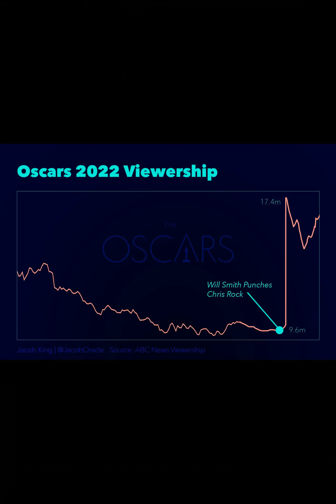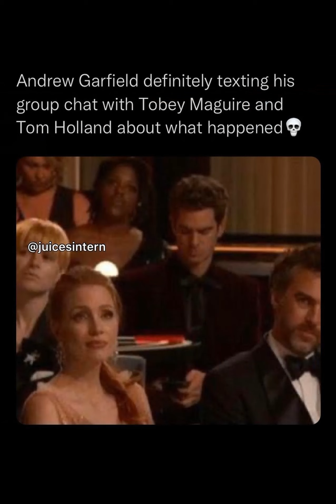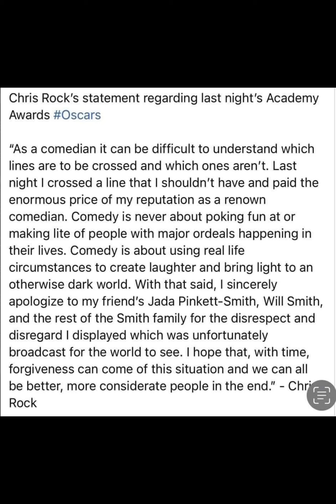Will Smith and Chris Rock Memes